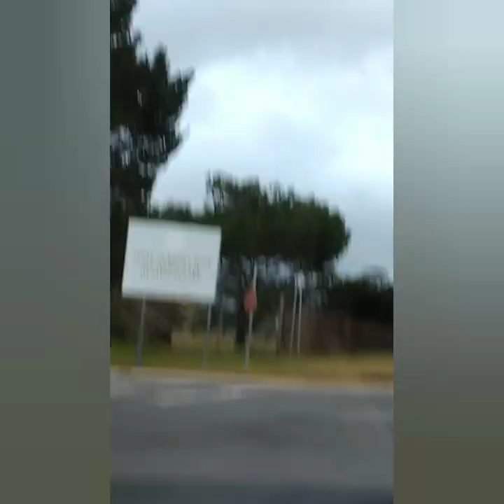My Weekend ft. Jonathan Rubain / Mother's day | Tam'z Productions 🌻💛